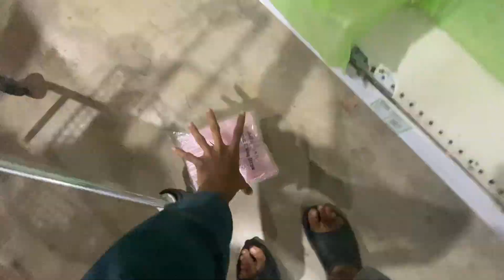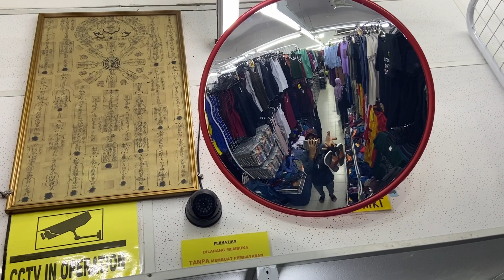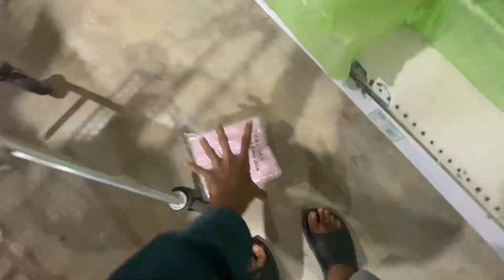Shopping🛍️ 🛒 Mama Or Papa Ke liye 😍